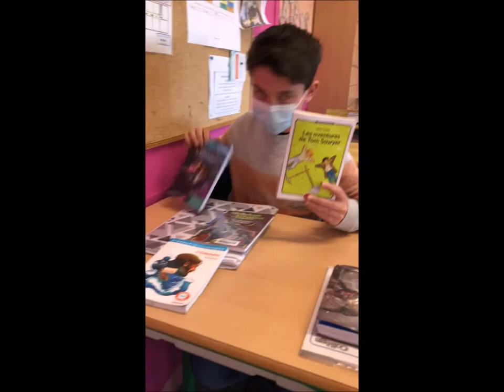Le français au collège Sainte-Anne de Sablé sur Sarthe